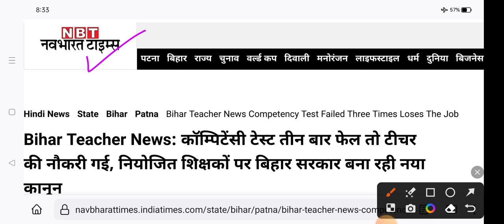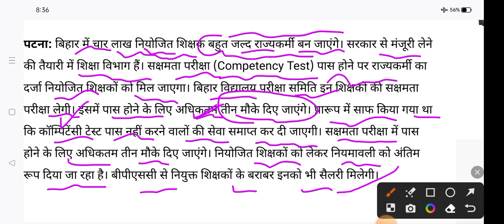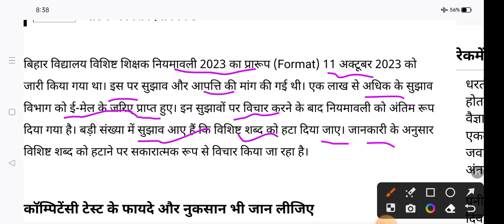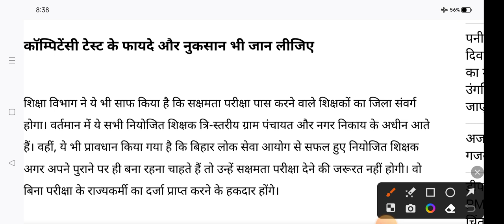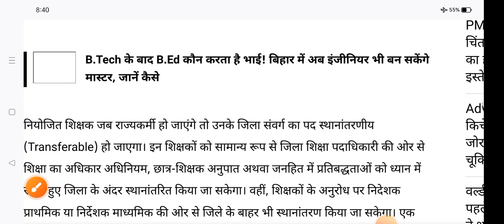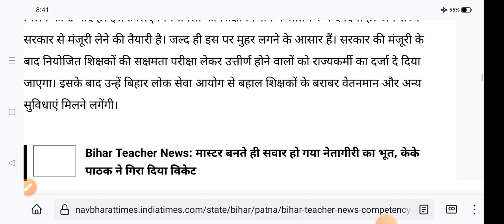17November 2023/ अब चार लाख शिक्षकों को देना होगा सक्षमता परीक्षा।। आज की बड़ी अपडेट।।। जरूर देंखें